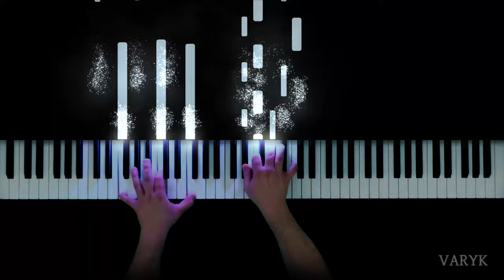Ludovico Einaudi - Nuvole Bianche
Nuvole Bianche
Composer: Ludovico Einaudi
Pianist: Varyk

I am Varyk, and I create piano videos with my music visualizer.